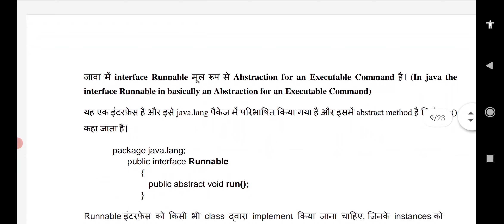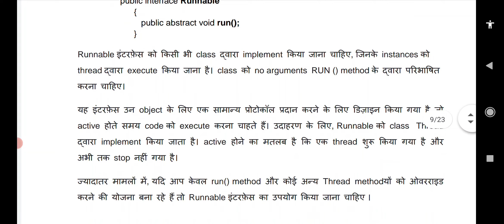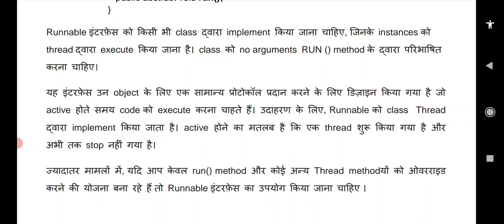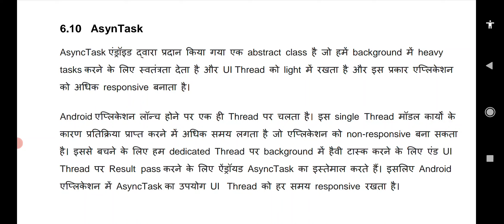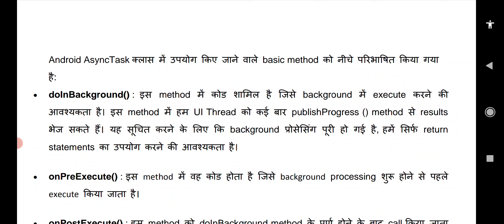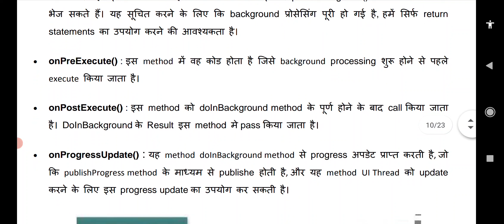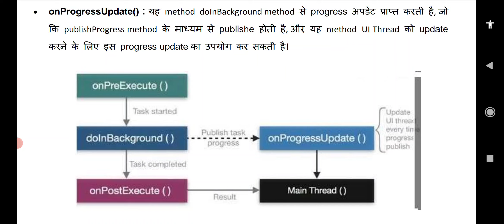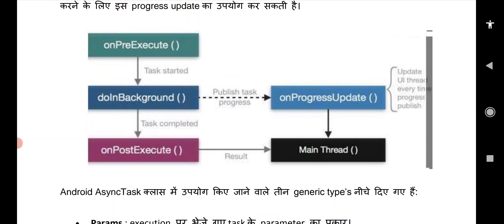Android : Unit 6 : Runnable & AsynTask : Lecture 45